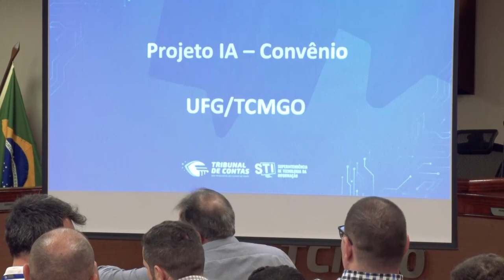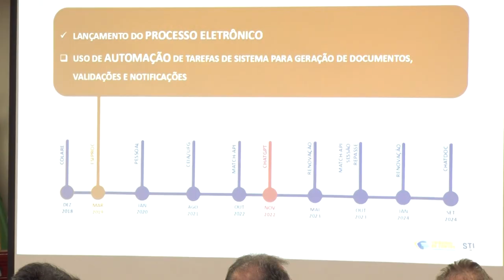27 09 24 TCM Noticias 120